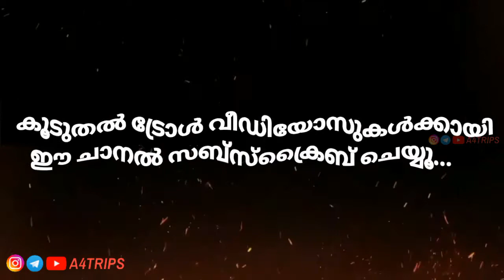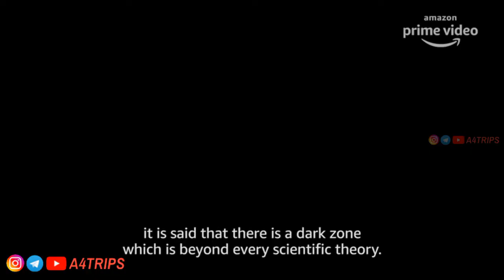ഇപ്പോൾ യൂട്യൂബ് തുറന്നു കഴിഞ്ഞാൽ വരുന്ന Ads അവലോകനം 😂 |YouTube Ads troll malayalam |A4TRIPS